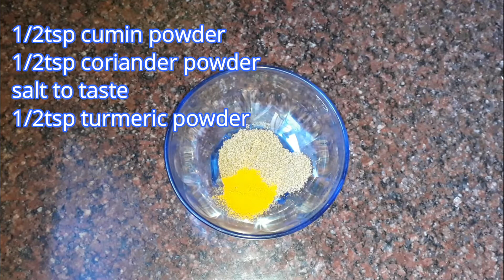দই পটল | Niramish Doi Potol Recipe bengali style | Dahi Parwal Bengali Style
Doi potol, Bengali Doi Potol Recipe, Bengali Niramish Bina Peyaj Roshun, No Onion No Garlic Doi Potol Recipe, Pointed Gourd in Curd, Dahi Parwal Recipe in Bengal

Igredients:
parwal/potol 6/7
Green Chilli 4/5
Curd 2tbsp
Salt
mustard Oil 4tbsp
1cinnamom
1small cademon
3/4cloves
1tbsp crushed cashew
1/2tsp sugar